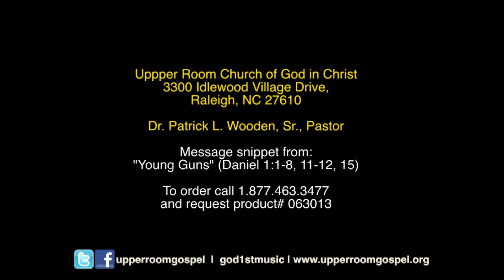"Young Guns" - Dr. Wooden - Upper Room COGIC #063013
Message snippet from June 30, 2013: "Young Guns"
(Daniel 1:1-8, 11-12, 15)

Upper Room Church of God in Christ, Dr. Patrick L. Wooden., Sr, pastor

and request product# 063013